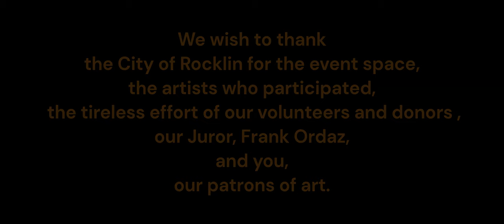2024 RFA Juried Show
Enjoy our 2024 Rocklin Fine Arts Juried Show. Juried by Frank Ordaz.